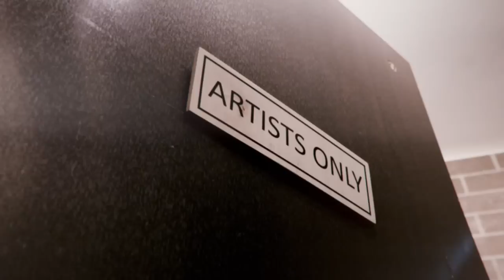Balkan Beat Box - This Town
A BlackBoard Studios production
Executive Producer: Noam Maoz, Sagi Frenkel
Directed by: Too short for modeling (TSFM): Noam Sharon & Tal Rosenthal

This Town - Lyrics

same same same
I got the same name wherever I go
and its the same game
I already know so well

not every moment rings a bell
not every meeting cracks the shell
not every magic got a spell
but I’m well

well in London or in Wellington
in Cape Town or in Washington
New York or in Prague
well in Paris or in Hague
been all over seen a lot
don't need more than what I got
I won't be going for so long
It’s the same old song

same same
it’s the same name
where ever I go
it’s the same game

but I love this town
that‫'‬s where I want to be
and I‫'‬ll be moving around
I got you with me
and I‫'‬ll be sticking around
I love this town

moving around

fame fame fame
I see the same frame wherever I go
and it’s the same name
Lyrics:
the need to buy and need to sell
the same old dish with different smell
the famous hit with fear to fail
but I‫'‬m well

I travel from LA to Beijing
circling the globe around with one wing
and keeping on doing my thing
I‫'‬m not a beggar or a king
and I got to go cuz I got a song
it’s sometimes right
and it’s sometimes wrong
cuz there’s a place where I belong

thats where I want to be

Credits:
Line Producer: Libi Zamir
DOP: Eyal Bau Cohen
2nd Unit DOP: Ynon slutzky
Focus puller: Nitzan Rosen
Gaffer: Fatian Ibrahim, Eric Raphael Mizrahi, Omer Harel
Grip: Roee Biberman
Art: Roni Zaslavsky, Ohad Ostro, Raz Mitrany
Behind the scenes: Doron Tsirulnik

Animation and VFX: BlackBoard Studios
Sagi Frenkel, Serj Maiorov, Guy Osnat, Daniel daniel Turuntsev, Mor Meshualm, Sefi Gayego
VFX and Color grading: BlackBoard Studios & Noam Sharon

Lyrics and Music by Balkan Beat Box
Performed by Balkan Beat Box

Produced by Balkan Beat Box
Engineered and Mixed by Tamir Muskat at Vibromonk East studio

Super Assistant, Vibromonk East - Omry Amado
additional recordings by - Marko Gurkan at kicha studio
Assistant engineer - Florina mendel
Mastered by Vlado Meller at Vlado Meller Mastering
Assisted by Jeremy Lubsey

Tomer Yosef - Lead Vocals, Classical Guitar, Percussion
Tamir Muskat - Drums & Percussion, Programming, Backing Vocals
Ori Kaplan - Saxophones, Programming, Backing Vocals
Tom Darom – Synths
Yair Slutsky – Trombone
written by: O.Kaplan, T. Yosef, T. Muskat
published by: Bluma Music (ASCAP)/Songs of SMP (ASCAP), Abarbanel/Songs of SMP (ASCAP), Muskat Love Music/Songs MP (BMI); ACUM - Israel